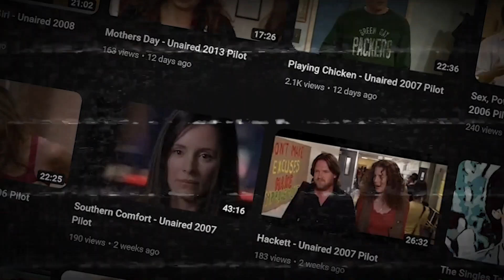This Unaired Sitcom Predates ‘Sabrina The Teenage Witch’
I genuinely advise you check out the Elvira Show. Such a great show.